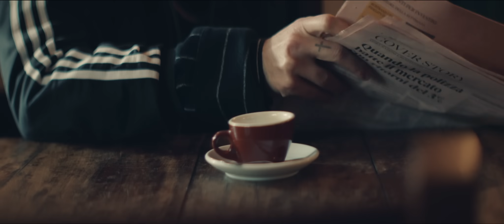Marco Mengoni - Muhammad Ali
Da un’idea di Marco Mengoni e YouNuts!

Regia: YouNuts! (Antonio Usbergo&Niccolò Celaia)
Produzione Borotalco.tv
Ex. producer: Matteo Stefani
Producer: Andrea Vetralla
Line producer: Alessandro Guida
1st AD: Matilde Composta
Direttore di Produzione: Elena Andreutti
Ispettore di Produzione: Michela Terzaghi
Coordinatore di produzione: Agnese Incurvati
Editing: Gianluca Conca
Color: Rosario Ballisteri
Operatore Steadycam: Emiliano Maiello
Focus puller: Federico Rossi e Matteo Zampagni
DIT: Manuele Malingri
Secondo operatore: Gabriele Remotti
Operatore drone: Shadi Hussein
Ass. operatore drone: Fausto Masi
Capo Elettricista: Michele Scotto D'Abbrusco
Elettricista: Mattia Mariani
Scenografia: Alessandro Iacopelli
Stylist Marco Mengoni: Rebecca Baglini
MUA & Hair Stylist Marco Mengoni: Luciano Chiarello
Costumi cast: Noemi Intino
MUA & Hair Stylist Cast: Claudia De Simone, Beatrice Leucadito, Chiara Amodei, Samia Mohsein
Fonico: Simone Panetta
Ass. di produzione: Lorenzo Graziani, Niccolò Blanzieri, Gianluca Mitrione
Furgone: Stefano Zangone, Claudio Copani
Backstage: Michele Spatari
Cast: Manuela Migliaccio, Neil Anthony Maroni, Manuel Musetti, Enrico Innamorati, Otello Fiorelli, Agostino Salza, Franco Giovanni Spinelli

Grazie a: Fernando De Sanctis e la Banda di Ronciglione, Sindaco Mario Mengoni, Crovetti Giampiero, Gianluca Trentani e tutto lo staff del Comune di Ronciglione (VT)
Thanks to North Sails